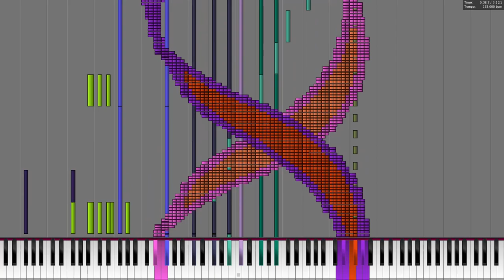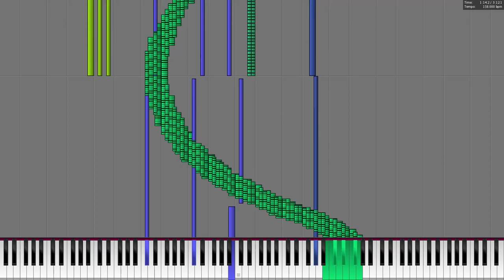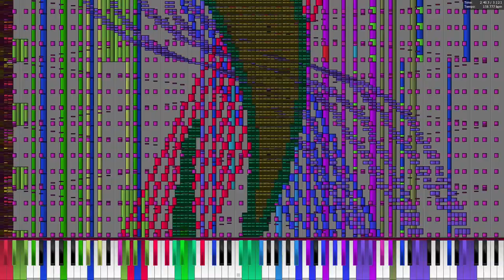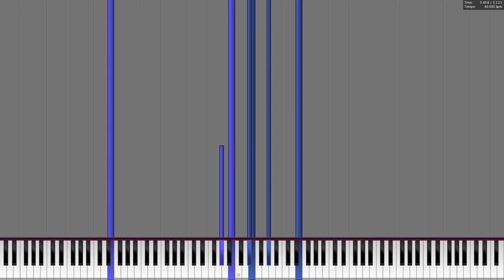[Black MIDI] Uncertain - Lucas Seth - 10 million notes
MIDI by: Lucas Seth
MIDI Visualizer: Piano From Above Vizkhang
Soundfont: Amethyst Imperial Grand 2.0 - Preview 8